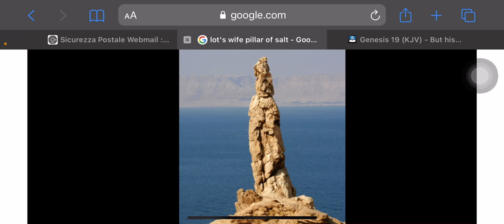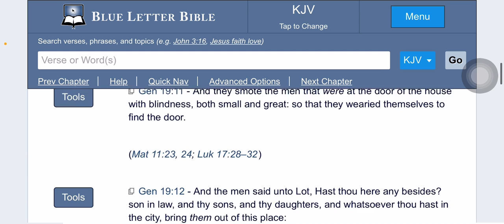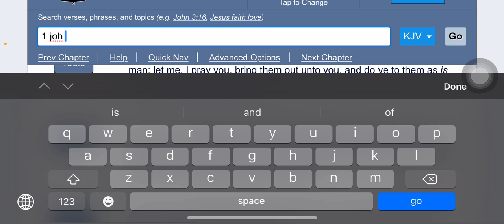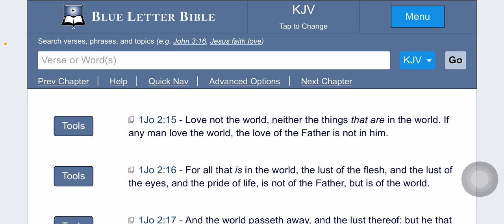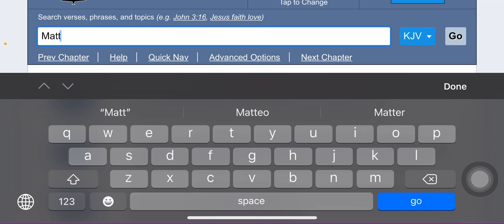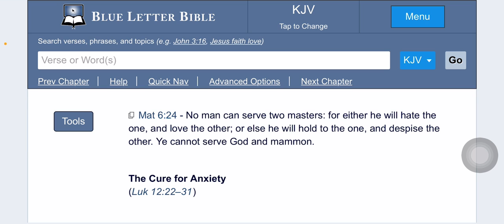Encouragement (will you look back like Lot’s wife?)